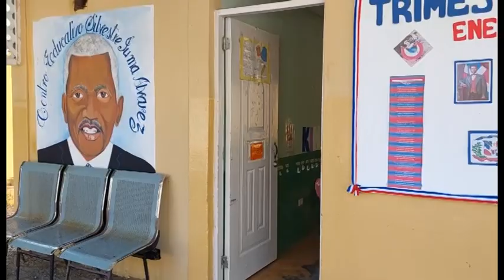Eco friendly school with circular building blocks Cabarete, Dominican Republic